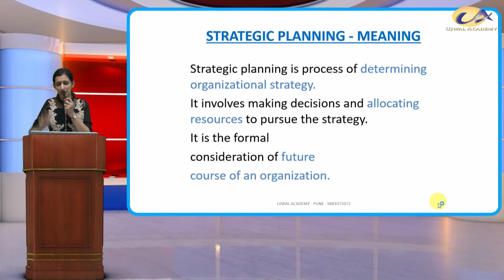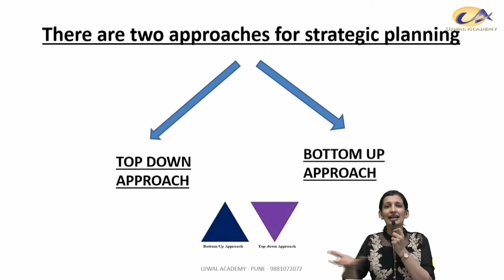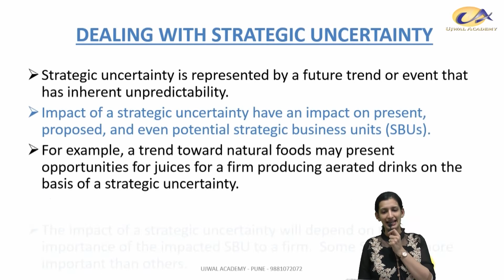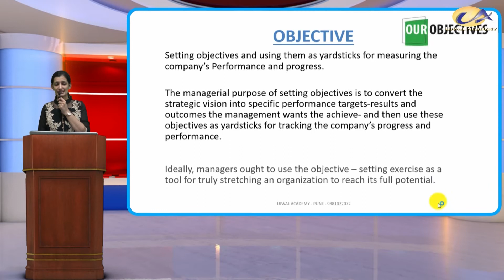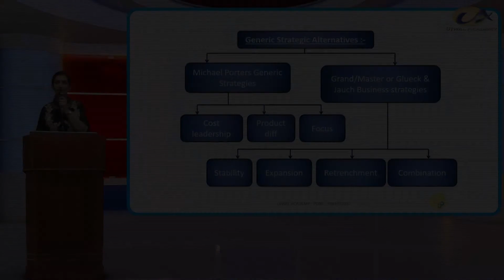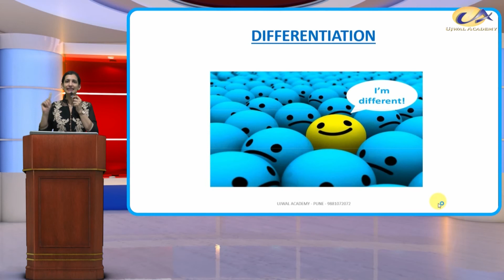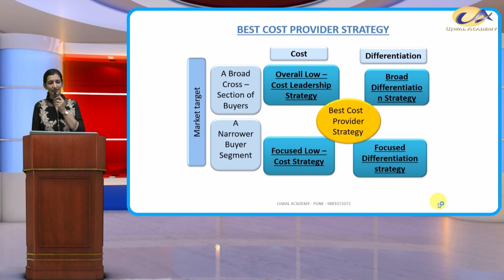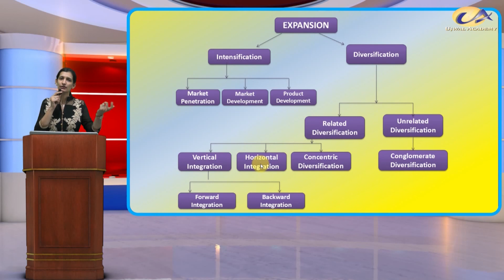SM - Old Syllabus - Chapter 4 - Revision